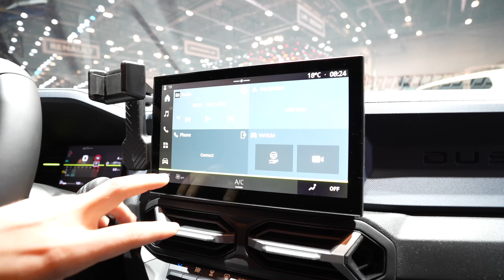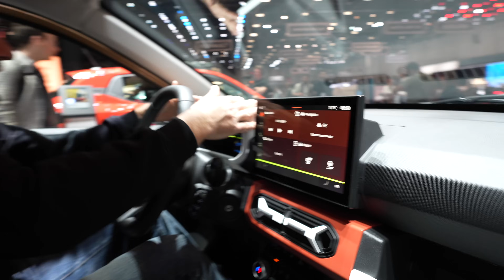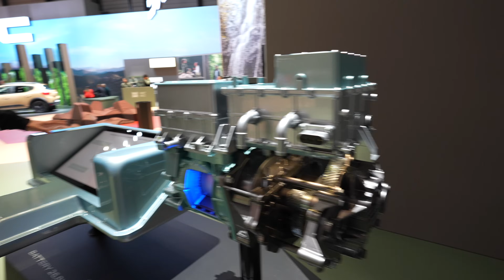Noua Dacia Duster 2024 - Cel mai IEFTIN SUV de TEREN sub 30,000 EURO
Noua Dacia Duster 2024 - Cel mai Ieftin SUV de Offroad sub 30,000 EURO

Află mai multe despre Plus Auto:
Plus Auto Trade este o companie in continua si rapida dezvoltare care oferă servicii de buyback, vânzare și soluții de finanțare pentru autoturisme noi și rulate. Activăm în domeniul vânzărilor auto din anul 2009, devenind în aceasta scurtă perioadă un principal actor pe piața auto românească.

Acesta este un canal comercial pentru Plus Auto Trade.